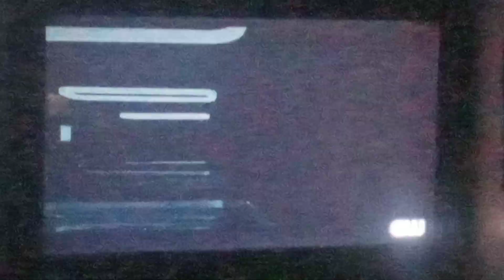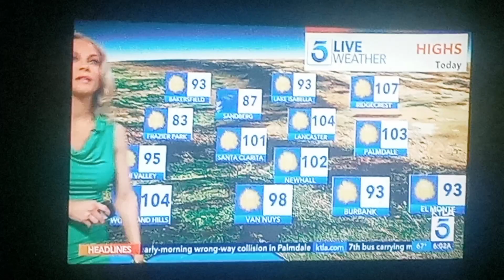August 5, 2023(2)